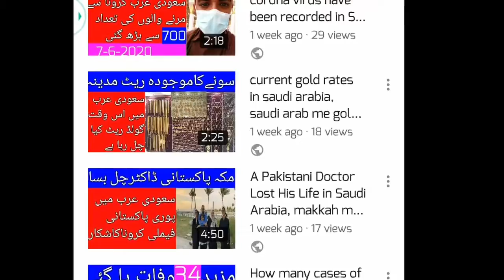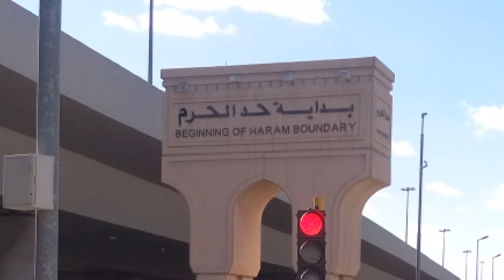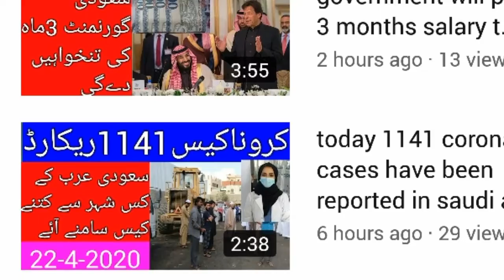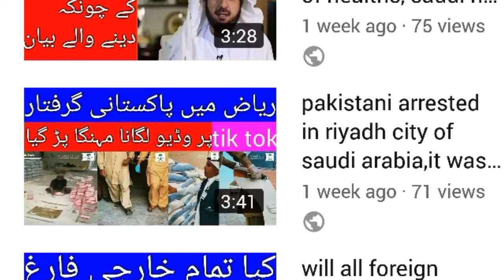Has Saudi Arabia Opened Umrah or not? saudi arab me kia ab umrah par khool diya gea hai k nahi,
Has Saudi Arabia Opened Umrah or not? saudi arab me kia ab umrah par khool diya gea hai k nahi, Umrah update saudi arabia, saudi news today,